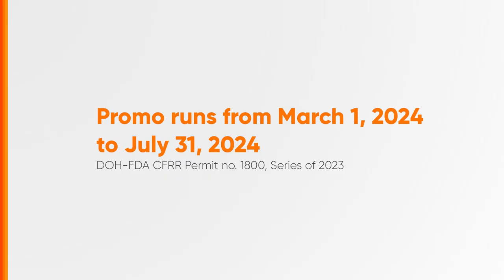Pepsi Cap2GCash Promo Radio Ad Q2 2024 30s with Mimiyuuuh (Central Bikol Version) [ST]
Ito po ang 2024 Radio Ad ng Pepsi Cap2GCash Promo (Central Bikol Version).

DRPS Two 7064: Pepsi Cap2GCash Promo Radio Ad Q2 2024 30s with Mimiyuuuh (Central Bikol Version) [ST]
FDA CFRR-1800/s.23 PHCA CID PHCA-2024H1-5374/April 3, 2024